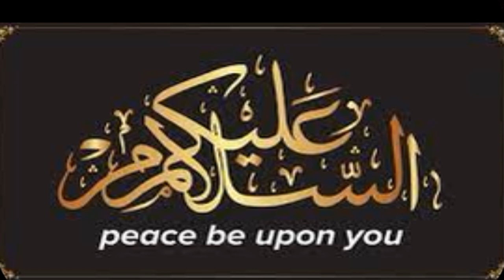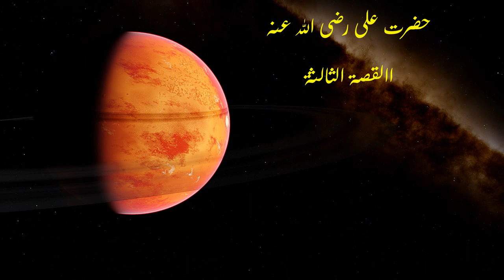The Prophet and His Beloved Cousin | A Story of Love and Devotion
Hazrat Ali is an iconic figure in Islamic history, revered by both Sunni and Shia Islam. He was the fourth caliph and the cousin and son-in-law of Prophet Muhammad, belonging to the Ahle-bayt, the family of the Prophet. His teachings and sayings have been recorded in Islamic literature and have inspired people of all ages and backgrounds.
His life and legacy have been the subject of many videos and resources on the internet, providing valuable insight into the history and values of Islam. Hazrat Ali's contributions to the Islamic community, especially during his reign as caliph, are well documented, making him an important figure in the history of Islam.
Hazrat Ali's role as the fourth caliph was marked by several significant events, including battles such as the Battle of Nahrawan, Battle of Siffin, Battle of Jamal, and Battle of Khaybar. These battles shaped the early history of Islam and the development of the caliphate. His leadership and courage during these battles have inspired generations of Muslims.
Hazrat Ali was known for his insightful sayings and teachings, which have been compiled into numerous books. These teachings focus on morality, ethics, and character-building, making them valuable resources for anyone seeking to live a righteous and meaningful life. They have been particularly influential in shaping Islamic values and teachings.
Hazrat Ali's life and teachings have been the subject of many inspiring stories and moral tales, both in Islamic literature and in popular culture. These stories have been used to impart important ethical lessons and values education to children and adults alike, making them an essential part of Islamic values and teachings.
the Battle of Karbala. This tragic event, which resulted in the death of Hazrat Ali's son, Imam Hussain, has been the subject of many stories and videos that have inspired Muslims worldwide to seek justice and uphold the values of honesty and righteousness.
Hazrat Ali's teachings and sayings have also been a source of inspiration for Urdu soral stories, Islamic stories, kids' stories, short stories, and bedtime stories. These stories have been used to educate and inspire generations of Muslims, instilling in them the values of honesty, integrity, and moral uprightness.
Overall, Hazrat Ali is an important figure in Islamic history, whose life and teachings continue to inspire Muslims around the world. His legacy of morality, ethics, and character-building has left an indelible mark on Islamic values and teachings, making him a role model for all those seeking to lead a righteous and meaningful life.